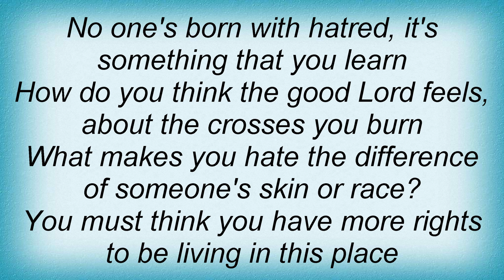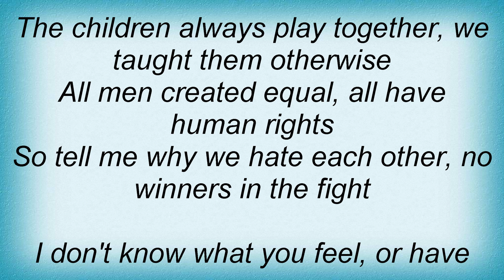Metal Church - No Friend Of Mine Lyrics